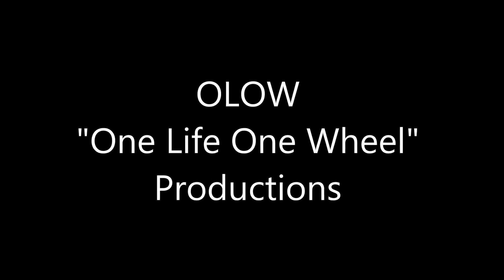OLOW unicycling @ home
OLOW unicycle riding @ home - Unicycle.com  - 19" Club Beginners Trials Uni